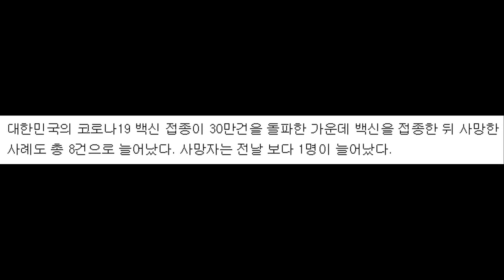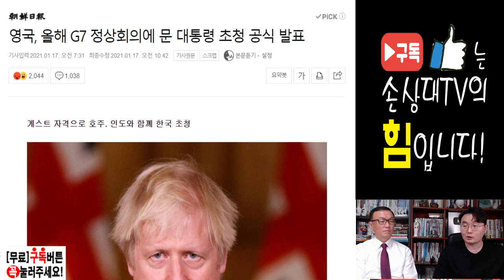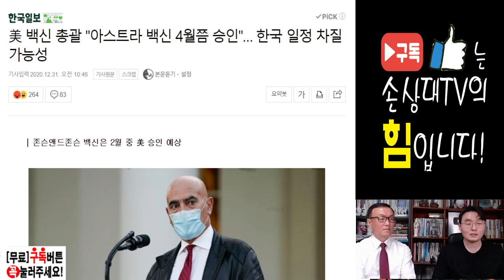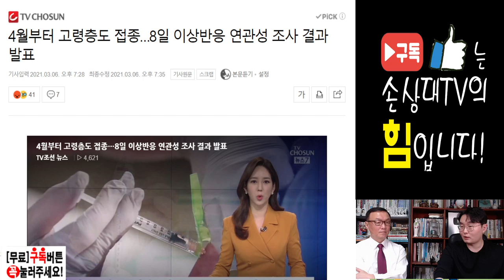[주말방송] AZ 맞겠다는 文, 그런데 왜 꼭 3월 말 4월 초인가? (2021. 3. 7)